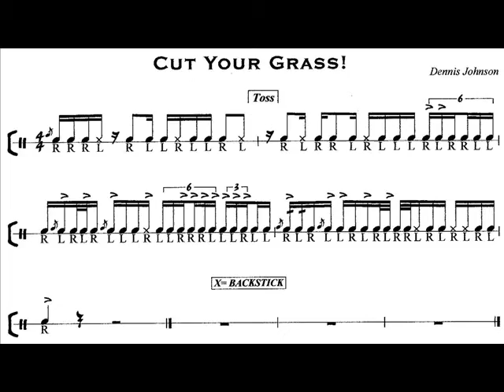Cut Your Grass